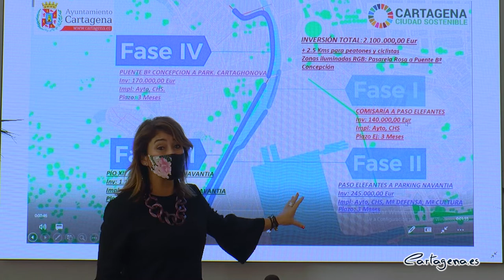Construcciones María García Martínez llevará a cabo la obra de la segunda fase de Espacio Algameca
La Mesa de Contratación, reunida este viernes 1 de abril bajo la presidencia de la concejal de Patrimonio y Contratación, María Amoraga, ha propuesto como adjudicatario para la segunda fase de las obras del proyecto Espacio Algameca a la empresa Construcciones María García Martínez.

Esta empresa ha sido propuesta para llevar a cabo la obra de “Plan de integración urbana de la carretera de la Algameca (PIUCA) en el término municipal de Cartagena”, es decir, la segunda fase del proyecto Espacio Algameca, en el tramo que discurre junto a la Muralla de Carlos III desde el puente de Quitapellejos hasta la puerta de la Cortadura, el acceso a la fábrica de Navantia, integrando el tramo de la rambla de Benipila en el ámbito urbano y recuperando en la medida de lo posible su carácter natural.

La concejal de Ciudad Sostenible y Proyectos Europeos, Cristina Mora, ha celebrado la continuidad de las obras “de un proyecto transformador de la ciudad, que mejorará la movilidad y la seguridad, y que está llamado a ser la nueva zona de esparcimiento de Cartagena”.

El contrato tiene un precio base de licitación de 201.997 euros , y será ejecutado por la empresa por 136.873 euros, en un plazo de tres meses a partir de la firma del acta de replanteo.

‘Espacio Algameca’ está integrado en el Plan de Movilidad urbana accesible y sostenible, CartaGO!, y generará 2,5 kilómetros de vías para bicicletas y peatones. Servirá además para mejorar la iluminación de la zona, naturalizar el cauce de la rambla y aumentar la seguridad vial en los itinerarios de carretera de La Algameca y Pío XII.